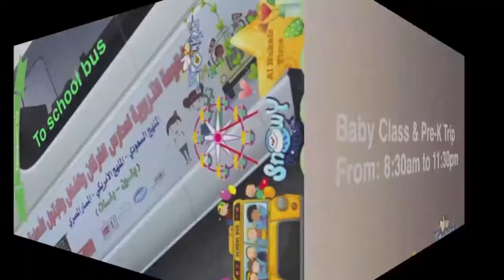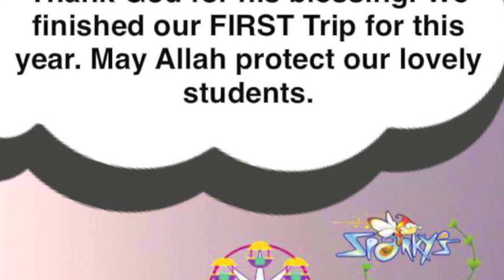B_C_PreK_AlHukiarTrip_2017